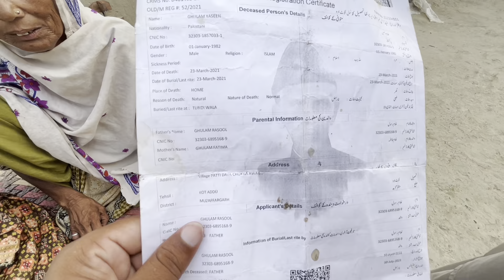Widowed mothers and small orphans Worried about hunger ||Aao madad Karen